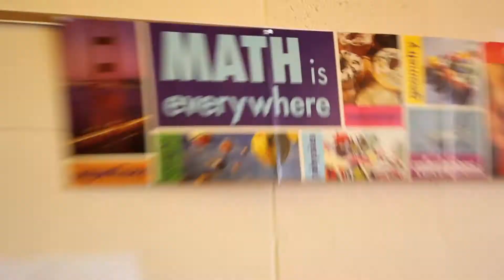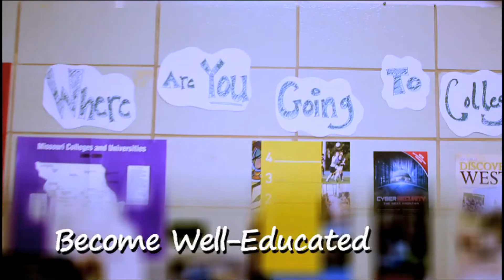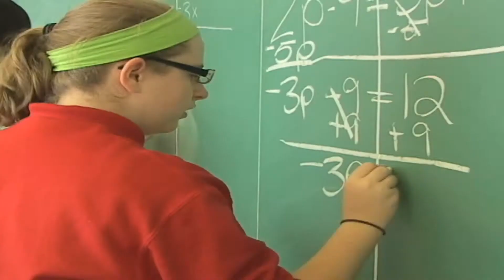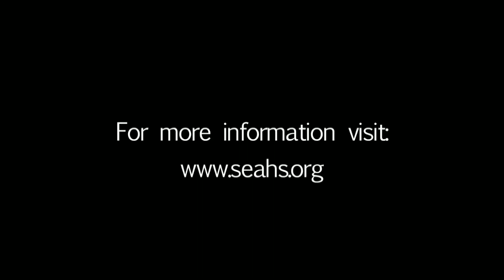St. Elizabeth Academy